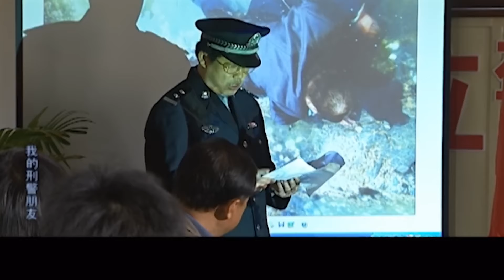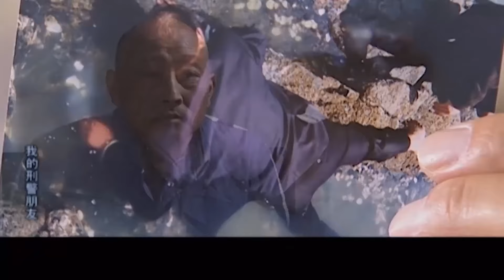高分警匪剧 |【我的刑警朋友】13 美丽的海滨城市隐藏着一系列恶性案件，刑警胡鸿、赵大鹰在侦破过程中前仆后继，采取非常规侦查路径，将犯人绳之以法！（潘粤明、邢宇菲）-国剧经典